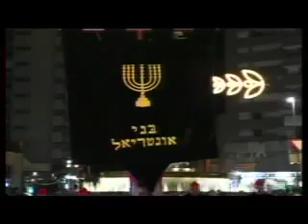LORCA SE PREPARA PARA VIVIR SAN CLEMENTE 06-10-08